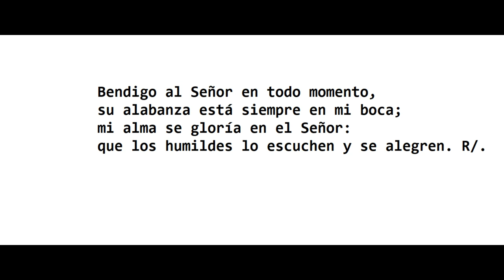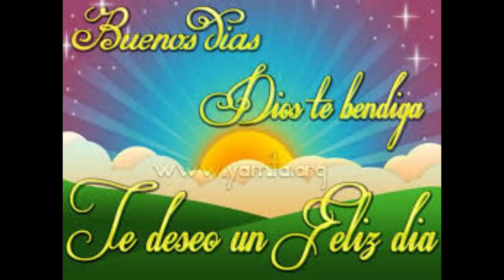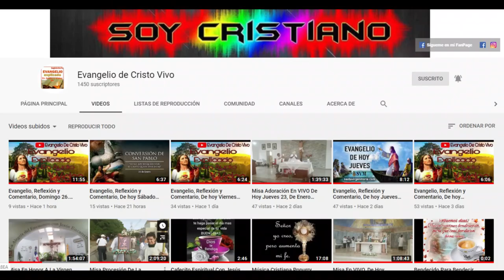Salmo Responsorial, Febrero 25, 2020. Marcos Campusano (Evangelio de Cristo Vivo)